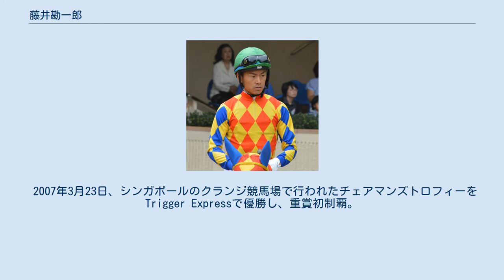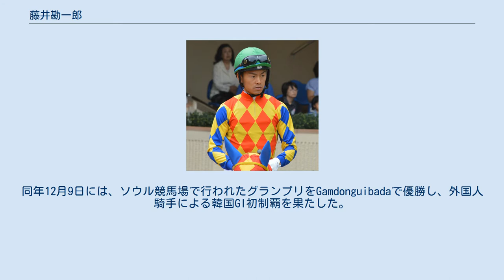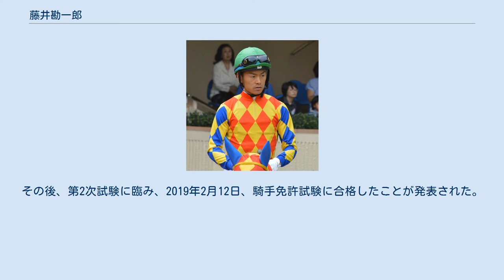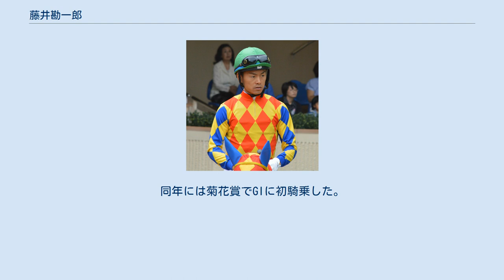藤井勘一郎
藤井 勘一郎（ふじい かんいちろう、1983年12月31日 - ）は、奈良県御所市出身の競馬の騎手。
JRA栗東トレーニングセンター所属。
 オーストラリアではジョー・フジイの愛称で知られている（勘一郎の発音が現地の者には煩わしく、付けられたニックネームが「ジョー」〈Joe〉であったため）。
 小学6年の時にフジキセキが勝った弥生賞をテレビ見て騎手に憧れ、実家から近い京都競馬場や阪神競馬場に父に連れられよく行っていた。
憧れていたのは武豊とランフランコ・デットーリで、当時からビデオを見て騎乗を真似していた。
中学3年の時にJRAの競馬学校の受験を考えたが、体重が規定の43kg以下に落ちず断念。
同じ時期にオーストラリアは日本より比較的容易にライセンスが取得できると知り、現地でちょうど日本人向けの競馬学校がオープンしたことも契機となり、15歳で単身オーストラリアに渡り競馬学校に入学。
2001年にニューサウスウェールズ州で見習騎手免許、2006年に同州で騎手免許を取得。
以後、シンガポール、マレーシア、韓国など世界13ヶ国、約70ヶ所の競馬場で騎乗。
 2007年3月23日、シンガポールのクランジ競馬場で行われたチェアマンズトロフィーをTrigger Expressで優勝し、重賞初制覇。
 2009年11月22日（いい夫婦の日）に乗馬インストラクターの女性と入籍したことを発表した。
 2012年11月4日、釜山慶南競馬場で行われた慶尚南道知事杯でGamdonguibadaで優勝し、韓国での重賞初制覇。
同年12月9日には、ソウル競馬場で行われたグランプリをGamdonguibadaで優勝し、外国人騎手による韓国GI初制覇を果たした。
2013年5月19日には、ソウル競馬場で行われたコリアンダービーをSpeedy Firstで勝利し、外国人騎手による初のコリアンダービー制覇を成し遂げている。
2013年11月に韓国通算100勝を達成。
2013年は約470戦中、一度も制裁を受けず、年末に釜山慶南競馬場の「フェアプレー騎手賞」を受賞した。
 2015年6月7日、JRA所属馬のエスメラルディーナでトゥクソムカップに優勝。
JRA所属馬での初勝利を挙げた。
 2015年7月1日、地方競馬全国協会（NAR）は短期騎手免許を交付したと発表。
免許期間は7月1日から9月30日までで、ホッカイドウ競馬の田中淳司厩舎に所属する。
同年7月15日、門別1Rをハッピーヴィータで制し、これが日本での初勝利となった。
勝負服は胴水・そで青・白三本輪。
2015年8月23日、札幌10Rクローバー賞でコパノミライに騎乗し、JRA初騎乗（13頭立て11番人気9着）。
 2016年10月から2019年1月にかけて、南関東公営競馬で期間限定騎乗を計3回行った。
201610月24日から2017年1月13日までは大井（荒山勝徳厩舎所属）、2017年4月1日から6月30日まで川崎（佐藤博紀厩舎所属）、2018年10月8日から2019年1月7日までは大井（2回目、森下淳平厩舎所属）で騎乗。
 2018年10月11日、JRA騎手免許試験の第1次試験に6度目の受験で合格。
その後、第2次試験に臨み、2019年2月12日、騎手免許試験に合格したことが発表された。
過去5回不合格となったことについて、「公正競馬という観点から人間性が試されたと思う。海外騎乗での制裁証明書などをJRA側に提出した。JRAを目標にしてきた思いが伝わったのだと思う」と語っている。
同年3月1日よりJRA栗東トレーニングセンター所属のフリー騎手となり、横山賀一（ニュージーランドで騎手免許取得後、1992年JRA合格）以来、27年ぶり2人目の国外デビューのJRA日本人騎手となった。
 2019年3月2日に阪神でデビューし、デビュー初日から重賞チューリップ賞にも騎乗した。
翌週の3月9日、阪神5R・新馬戦を14番人気シュッドヴァデルで制し、通算14戦目でJRA初勝利を挙げた。
同年には菊花賞でGIに初騎乗した。
 2020年3月20日、フラワーカップをアブレイズで制しJRA重賞初制覇。